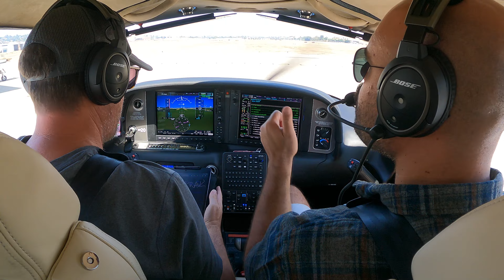Not Yet Ready? DON'T Ask for it!